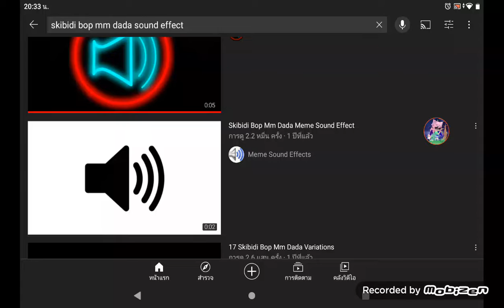skibidi bop mm dada 🤣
Minecraft tnt trap be like: skibidi bop mm dada 🤣